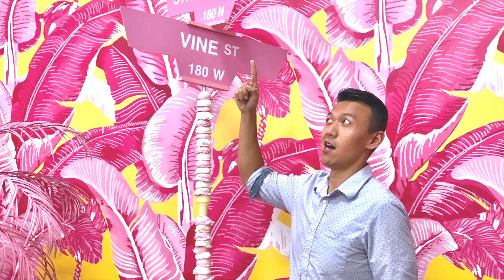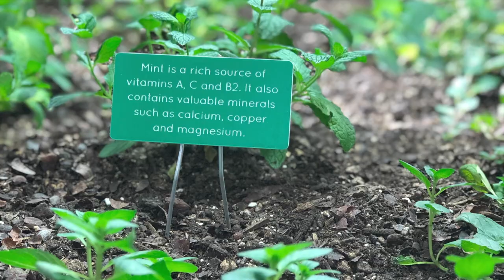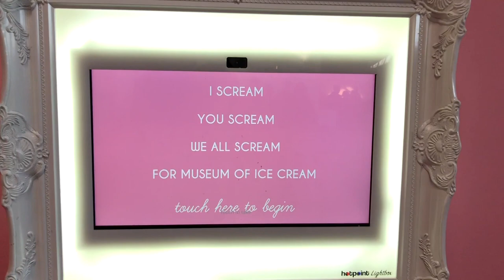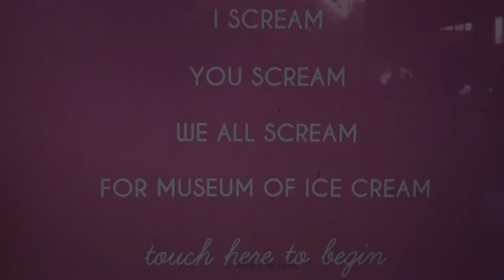Ice Cream Museum